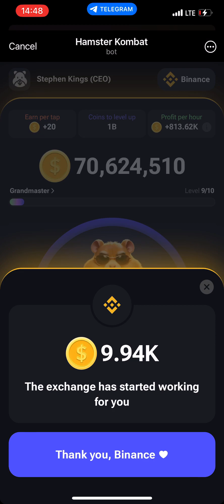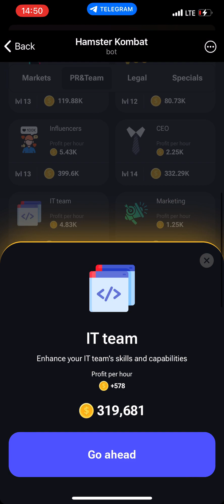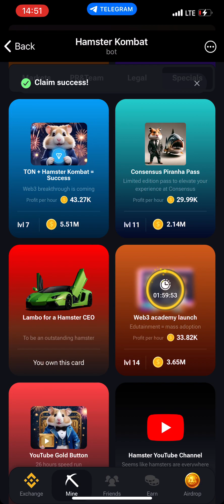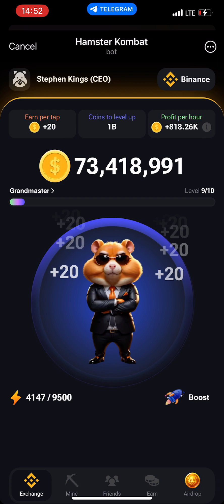17 June 2024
HAMSTER DAILY COMBO CARDS